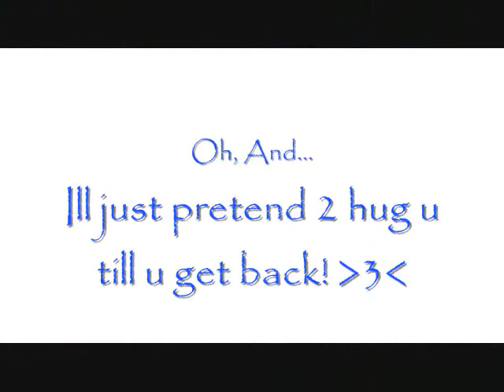Eclipseheart Nya Nya Dance!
I Got Bored And Made this Animation of the Old Eclipseheart Doing the nya nya dance.  Hope you like it!